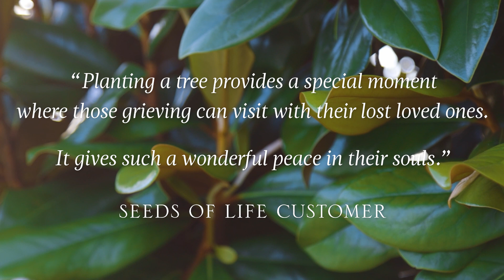Seeds of Life - Our Story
Meet the owners of Seeds of Life, Matt & Julie Roth, as they show you the gift tree nursery.